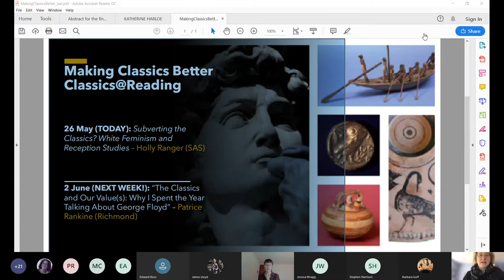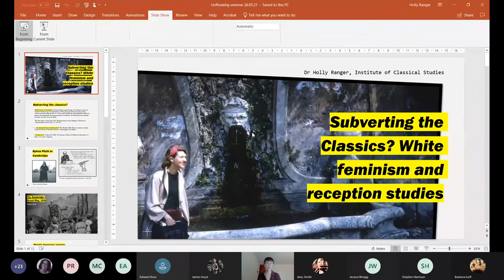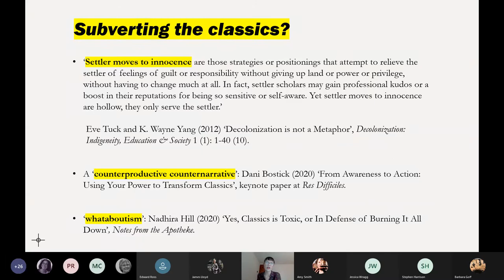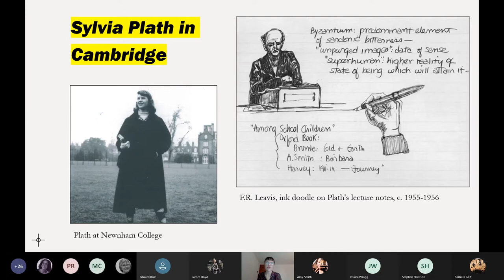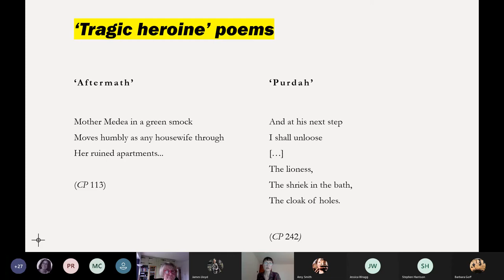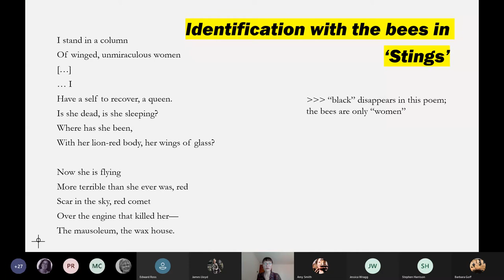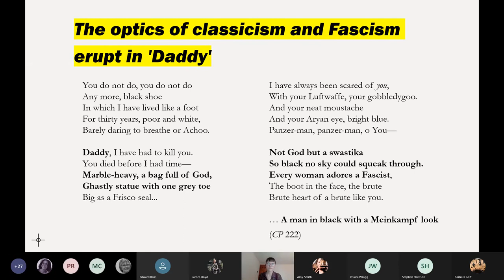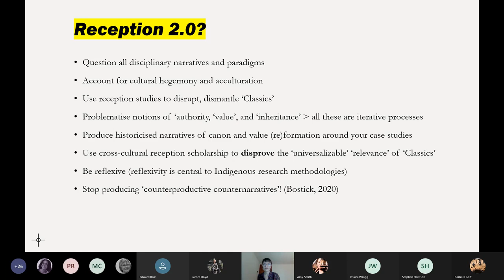Summer Seminar Series 2021: Subverting the Classics? White Feminism and Reception Studies.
Our Summer Seminar Series for 2021 took the theme "Making Classics Better". In this accessible and inclusive online environment, we welcome a stellar group of speakers from as close as Roehampton and as far as Melbourne to address issues that hamper inclusivity in Classics and/or explore means of promoting diversity in the study of antiquity more broadly.

This video is of the fifth talk which occurred on 26th May 2021:
Disability Studies and the Classical Body: Subverting the Classics? White Feminism and Reception Studies by Dr Holly Ranger.